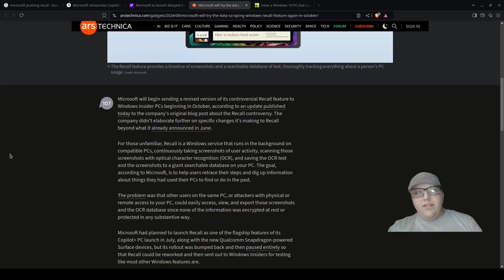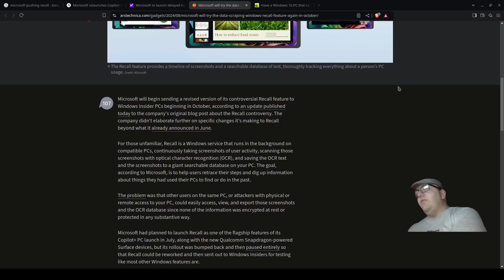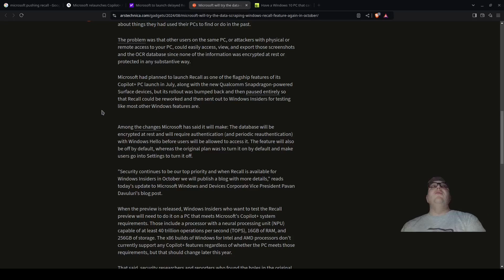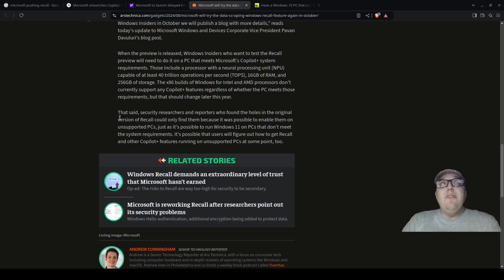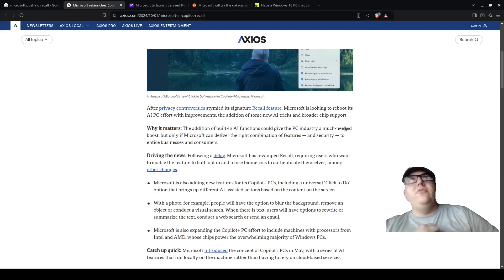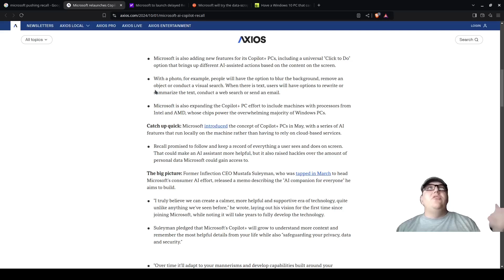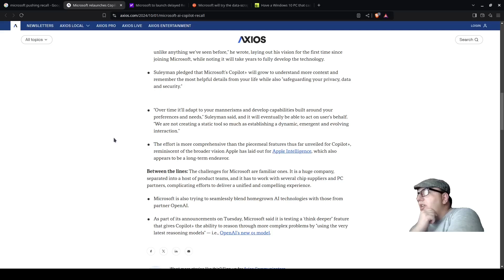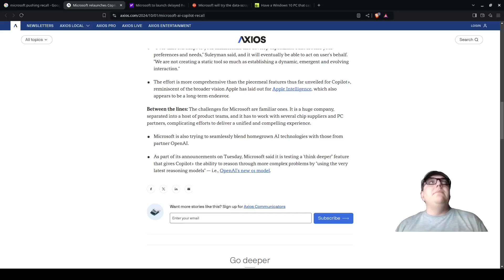Microsoft Recall is Back